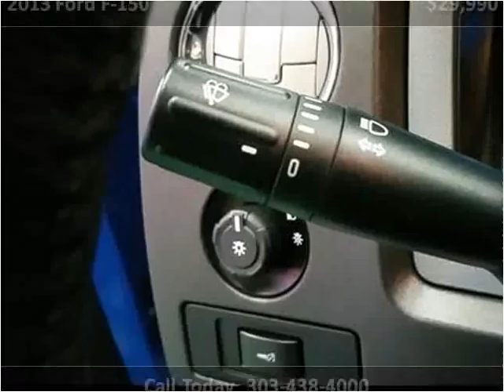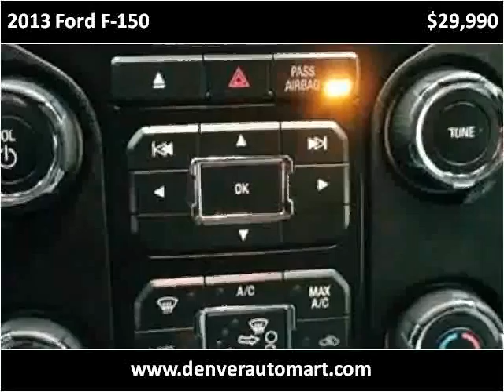2013 Ford F-150 Used Cars Aurora, Denver Colorado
This 2013 Ford F-150 is available from Auto Mart USA.